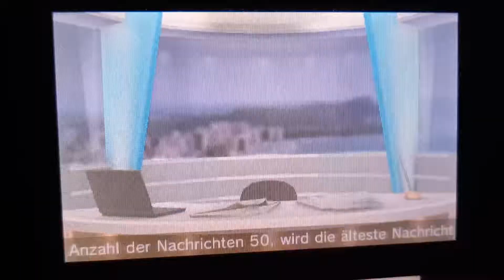Tomodachi life 💛🧡❤💖💜Rhiwion is Leg Growth supplement m00sician💜💖❤🧡💛